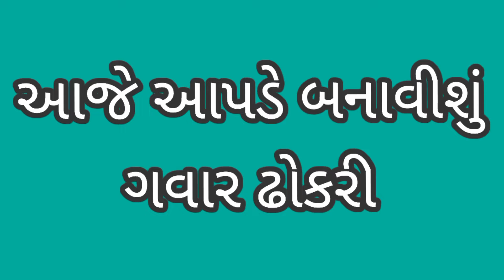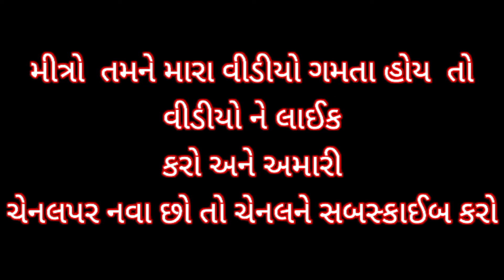ગવાર ઢોકરી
,આજે આપણે બનાવીશુ ગવાર ઢોકરી